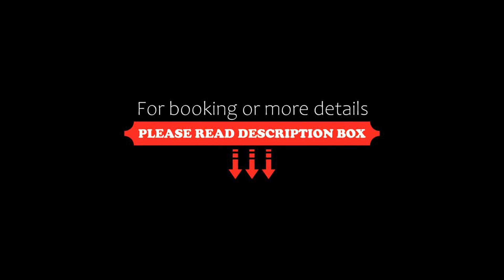Family Aparthotel Vintegra, Burgas City, Bulgaria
About Property:
You're eligible for a Genius discount at Family Aparthotel Vintegra! To save at this property, all you have to do is sign in.
Family Aparthotel Vintegra features accommodation located in Burgas City, 1.7 km from Burgas Opera House and 2.2 km from Yug (South) Bus Station. The sea is 1 km away. Free WiFi is offered.

The units are fitted with air-conditioned bedrooms and a kitchen with an oven, microwave and toaste...
Property Type: Hotel
Address: 25A Karlovo Str., 8001 Burgas City, Bulgaria
Searching For
1. Family Aparthotel Vintegra - Burgas City - Bulgaria
2. Family Aparthotel Vintegra - Burgas City - Bulgaria Address
3. Family Aparthotel Vintegra - Burgas City - Bulgaria Rooms
4. Family Aparthotel Vintegra - Burgas City - Bulgaria Amenities
5. Family Aparthotel Vintegra - Burgas City - Bulgaria Offers and Deals
Audio Credit:
Track Title: Subway Dreams
Artist: Dan Henig